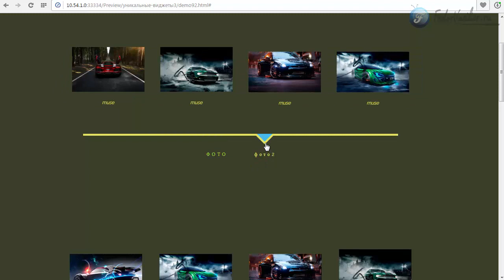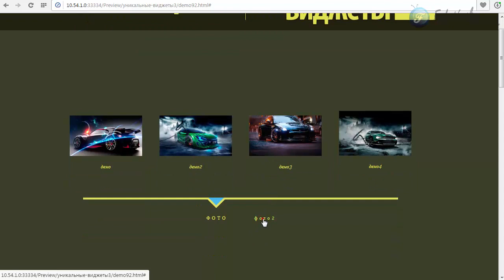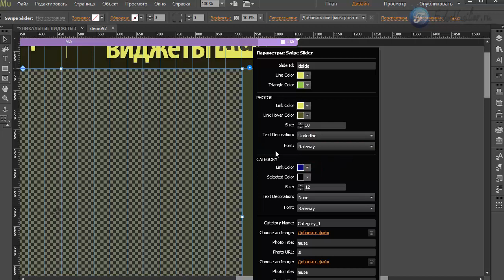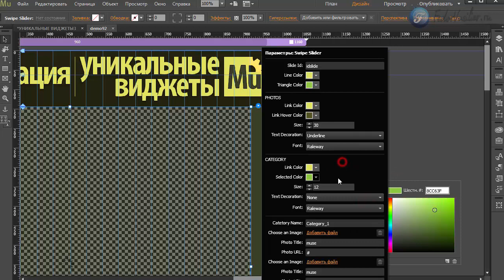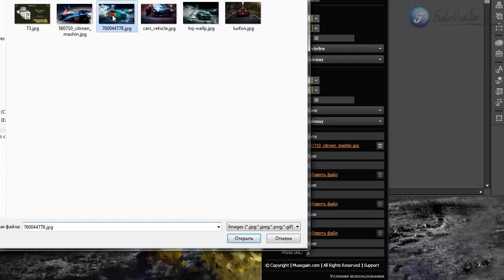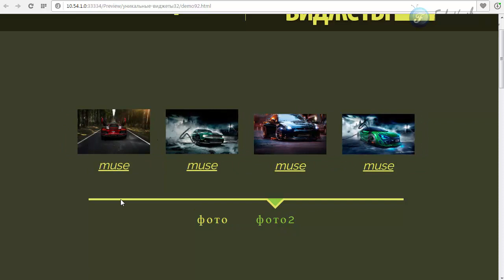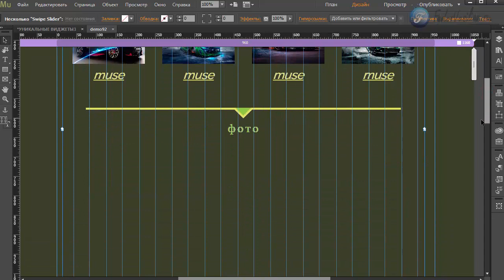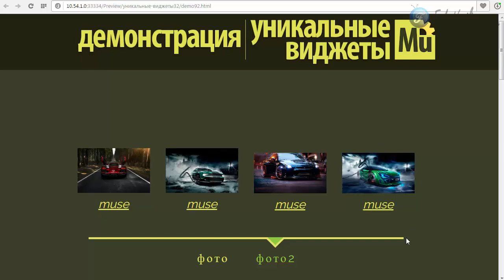Виджет - галерея [Adobe Muse]. Часть 1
В этом видео я покажу инструмент, с помощью которого вы сможете организовать на своем сайте интересный способ вывода изображений по категориям.